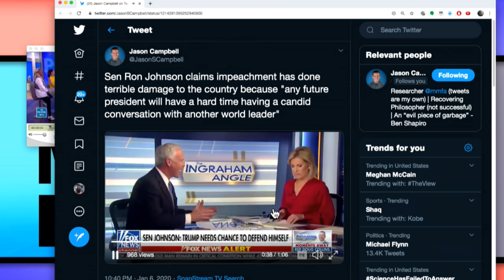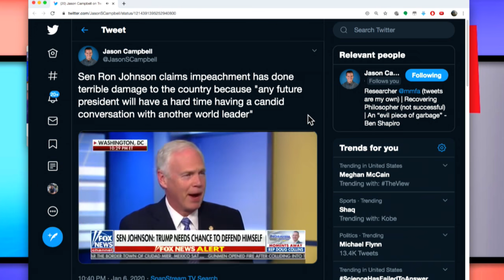Dumbest Senator Keeps Accidentally Implicating Trump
In this Majority Report clip, Sen. Ron Johnson is very bad at this.